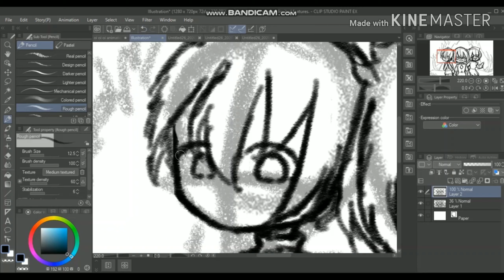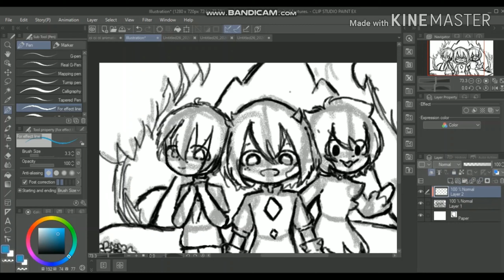[こんにちは！] Speedpaint (Read description)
Hello everyone! There is something important I need to say.
From now on I will not be a gachatuber. I will be an artist/animator. I will post less. It may even take more than a month to make a video, but that means it will be a lot better! (ﾉ◕ヮ◕)ﾉ*.✧

At first I was thinking of not uploading anymore, but then I just decided to change my channel.

The characters in the video are my new OC's!
I will use them in most of my videos. The purple one is my main OC, but I don't have a name for her yet. The green one is called Midori（緑）. She is very energetic and loves talking to people!
The boy with brown hair is called Toshko Oshiru（おしるトシコ）. His friends call him Tosh. He is very shy, but calm around his friends.

みなさん、こんにちは！私が言う必要がある重要なことがあります。
これからはガチャチューバーはしません。私はアーティスト/アニメーターになります。少なく投稿します。動画の作成には1か月以上かかることもありますが、 しかし、それはそれがはるかに良くなることを意味します！最初はもうアップロードしないことを考えていましたが、チャンネルを変更することにしました。

ビデオのキャラクターは私の新しいOCです！
私はほとんどのビデオでそれらを使用します。紫色のものは私ですメインOCですが、まだ彼女の名前はわかりません。緑は緑と呼ばれています。彼女はとてもエネルギッシュで、人と話すのが大好きです！
茶色の髪の少年はオシルトシコと呼ばれています。彼の友人は彼をトッシュと呼びます。彼は恥ずかしがり屋ですが、友達の周りは落ち着いています。

This text was written with a translator, so I'm sorry if anything is wrong. I'm still learning Japanese, I can read and write only hiragana and I don't know many words. But if you want, you can comment in Japanese! (✿^‿^)

Credits:

Video: Me (レモンLêmon)
Songs:

How I made this:

Wacom Tablet
Clip Studio Paint EX
Phone
Fingers

I'm a weeb (≧▽≦)